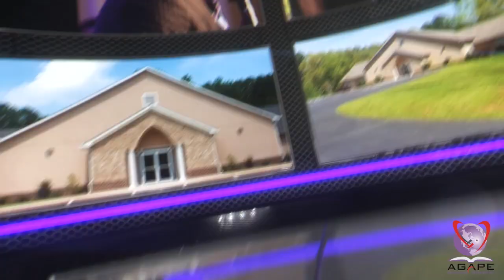Agape International Ministries Live Service 01 Sept. 2024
Agape International Ministries Live Service 01 Sept. 2024. Co-Pastor Donna McDowell's message, "Just Do It!"